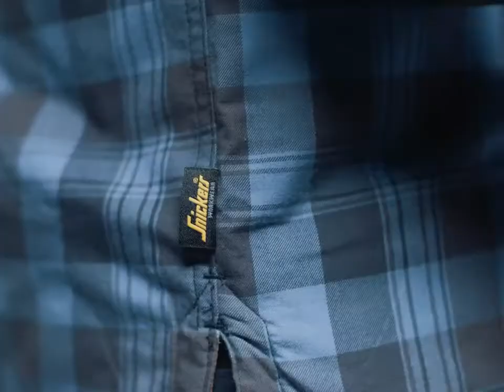RuffWork - Snickers Workwear At HuntOffice.ie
Reinforced heavy-duty workwear for comfort and functionality in demanding environments.
RuffWork Clothing now available at HuntOffice.ie